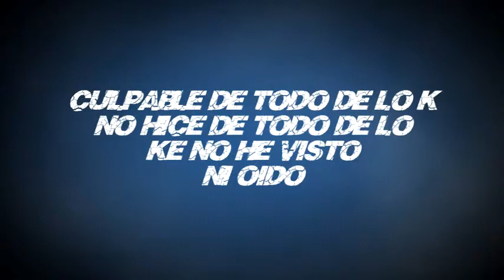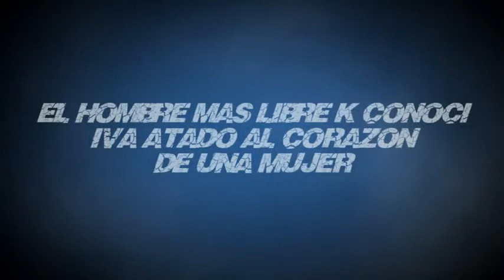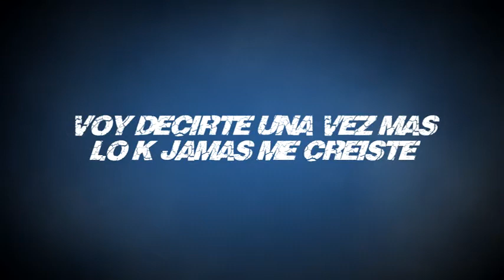soy tuyo - te kiero mucho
soy tuyo por siempre.
es tuyo mi corazon..
destruyo ... mi ser solo por estar  contigo.. TKM..